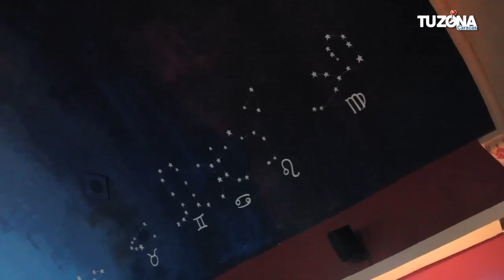Un viaje al interior del Templo Masónico de Caracas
La sede de la Gran Logía de Venezuela abre sus puertas al público para desmitificar las leyendas del imaginario colectivo